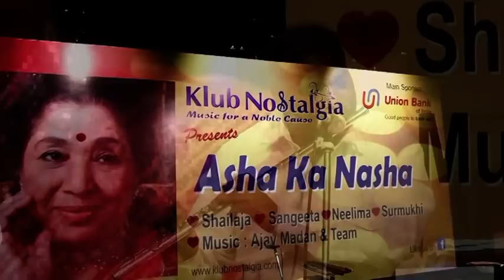2016-05-29_Chori chori solah shringaar karungi_Sangeeta M.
Manoranjan (1974), Asha, RD Burman, Anand Bakshi (Zeenat Aman)
Date & Place:  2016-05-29_Asha Ka Nasha_Matunga, Mumbai (Mysore Association)
Performer(s): Sangeeta Melekar

Sangeeta Melekar performing during our 'Asha Ka Nasha' Show on 29th May 2016 at Mysore Association.